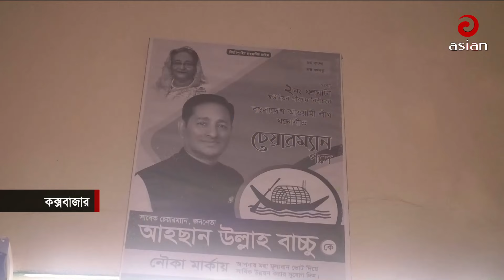Daily News Bulletin | 9:30 PM | 27 August 2024 | Asian News